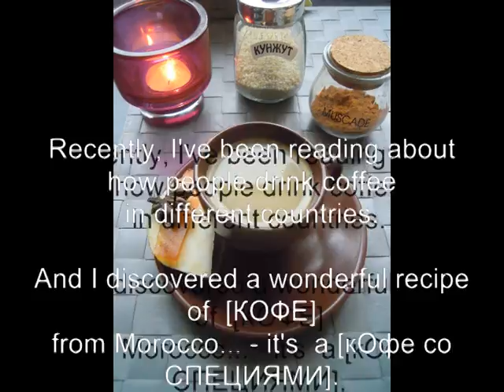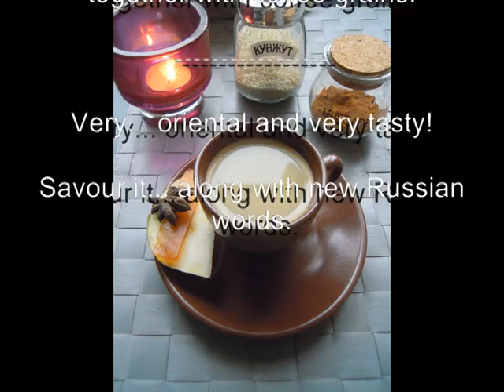1 min of Russian: "Eat, Love and Speak Russian" (pt 1) + recipe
Learn 3 new Russian words at a time. 1) Look at the picture. 2) Read a new word. 3) Listen to it. 4) Repeat it several times. 5) Then read a short text (my shared impressions about cooking a new dish) – whether you can find and translate those 3 Russian words in the English text.
For better memorizing, work with this video for 2-3 days (every other day)
For intermediate learners : work not only with nouns, but also with word COMBINATIONS (for ex. “a delicious/tasty breakfast” = вкУсный ЗАВТРАК»).